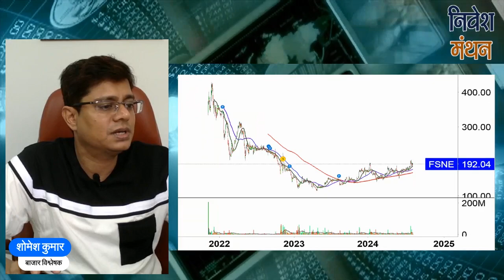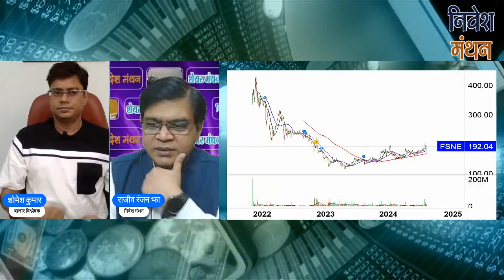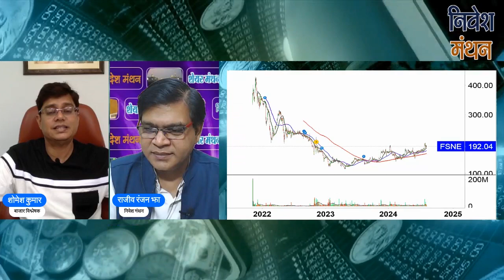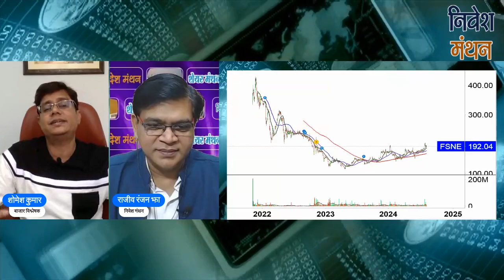Nykaa Share Price :- शेयर में किन लेवल्स पर मिलेगा तगड़ी कमाई का मौका?